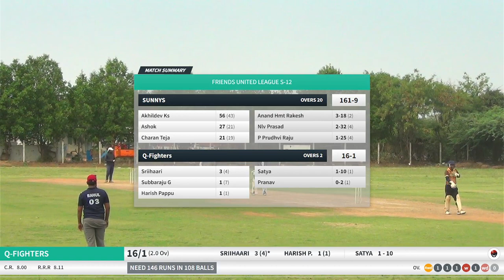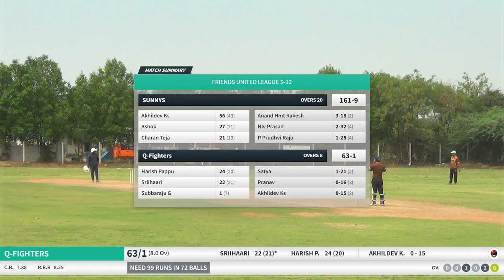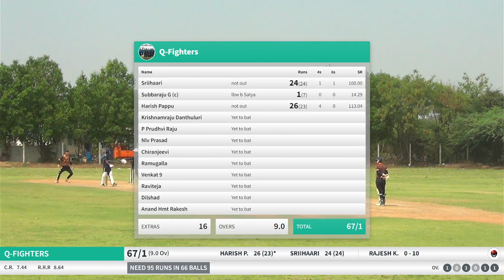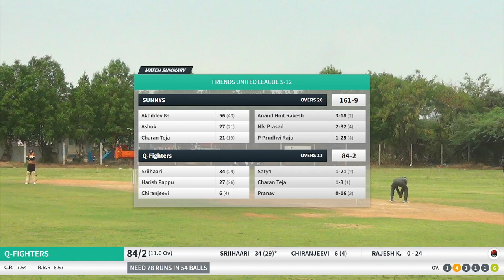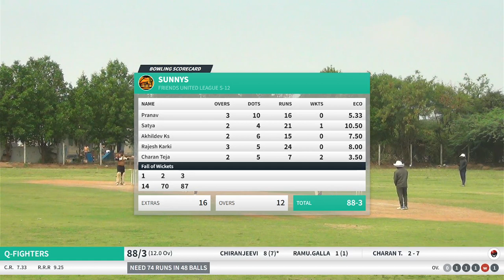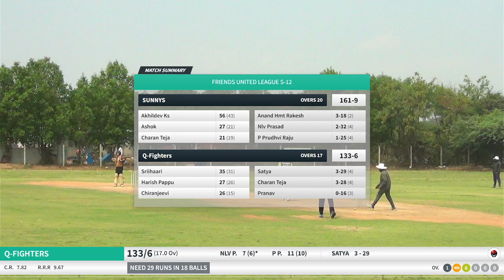Friends United leagues S12 Q FIGHTERS VS SUNNYS 11 PART 2